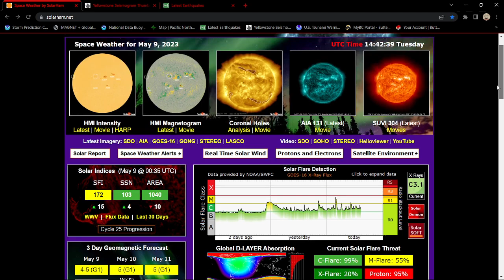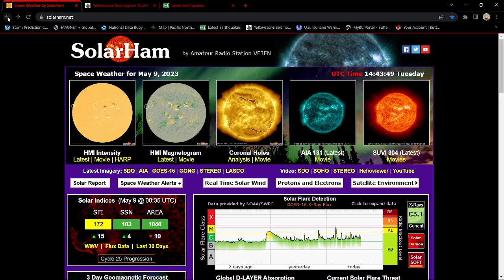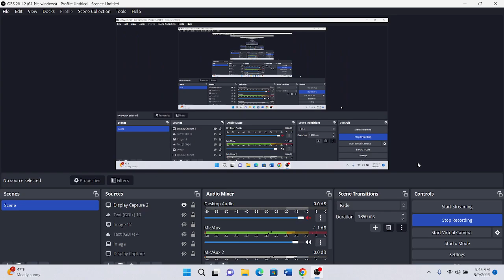X-Flare potential increasing. Earthquake update, Severe Weather in Kansas today. Tuesday 5/9/2023